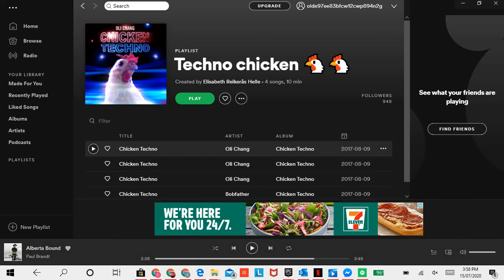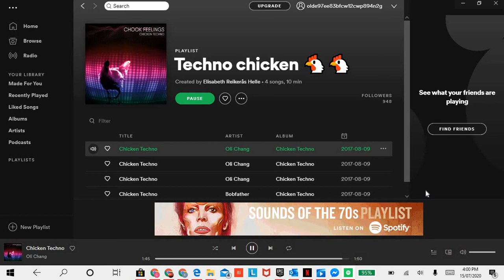techno chicken by oil chang